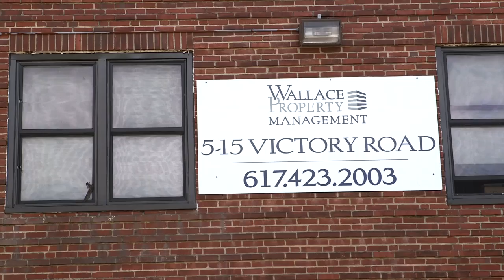Dorchester Renters Rise Up to Prevent Their Displacement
SUNDAY, MAY 21ST, 2017: Renters in a large apartment building in Dorchester rallied to prevent their displacement. Wallace Properties, their landlord, is raising rents sharply while many tenants complain of bad conditions. Dozens joined the Victory Road Tenant Association to support their collective voice for affordable rents and community stability.